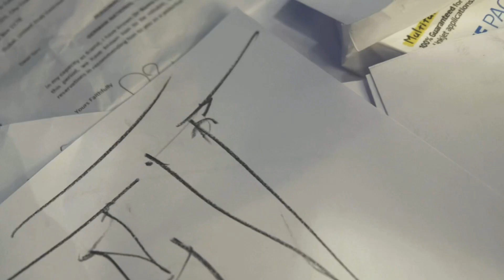Art of Namo Herz (Teaser)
The new beginning of a creative journey, Art of Namo Herz
I will display all my artwork at my future studio and let people visit my space.
( COMING SOON )
You can visit and buy my artwork on my website ⤵️